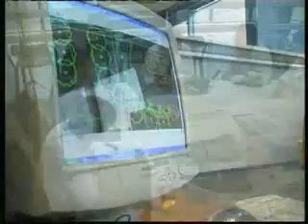THE BEACHES BangSaray Pattaya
Visit our hole Pattaya TV Programm online for free.

Real exclusive TV Storys about Pattaya and around in Thailand.